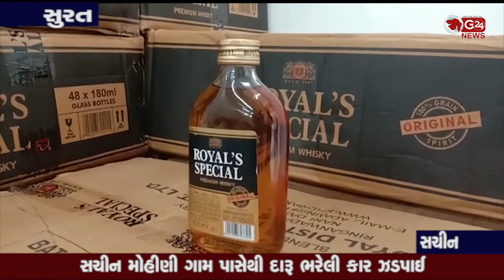sachin daru સચીન મોહીણી ગામ પાસેથી દારૂ ભરેલી કાર ઝડપાઈ || G 24 NEWS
પોલીસને જોઈ બુટલેગર કાર સ્થળ પર મુકી ભાગી છુટ્યો (સુરત - સચીન)